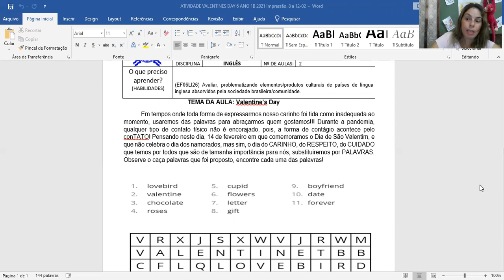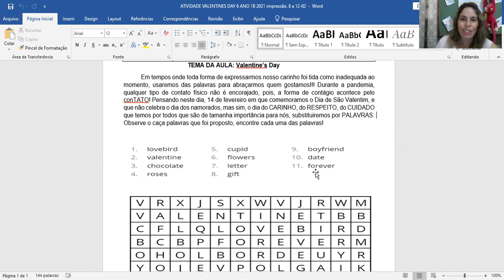❤ Valentine's Day ❤ Fund 2